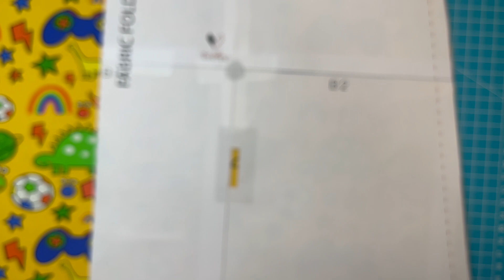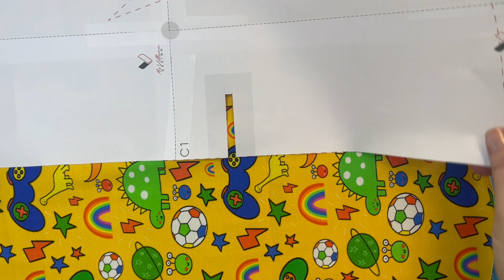Hauck alpha bouncer cover sewing tutorial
Hello!
 Hauck products are fantastic, long lasting and with great quality. The cover will help you protect the original fabric and give it a new look for your bouncer :)

The pattern that i am using  is designed for Hauck®  Highchair bouncer
Alpha 2-in-1 & Alpha Bouncer Deluxe.

This pattern allows you to create a custom cover that not only protects  your baby’s bouncer but also adds a personal touch to your home decor. The cover is easy to put on and wash.

 Please note, this is not the copy of their original design, but a cover that fits the bouncer designed by me.
happy sewing!